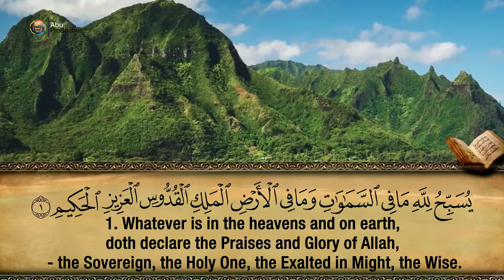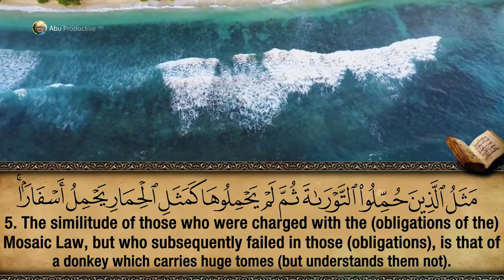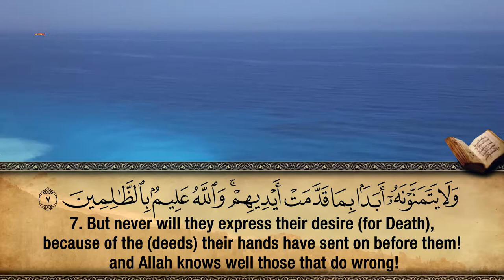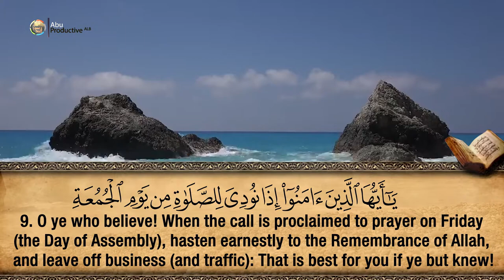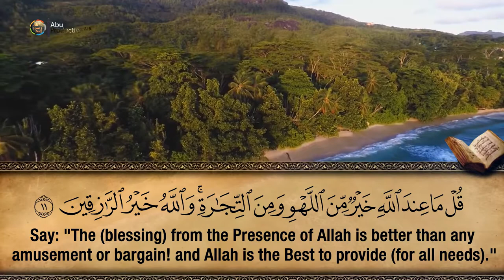62. Surah Al-Jumu’ah - Hfz. Muzafer Ramadani